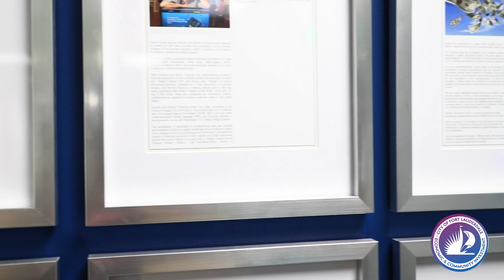Tech in Fort Lauderdale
Innovation & entrepreneurship are crucial for long-term economicdevelopment. The City of Fort Lauderdale welcomes all tech startups, corporations, and tech hubs to join our beautiful city.

Fort Lauderdale Economic & Community Investment looks forward to seeing how we can help your business.

🌇 Live. Work. Play. Invest.